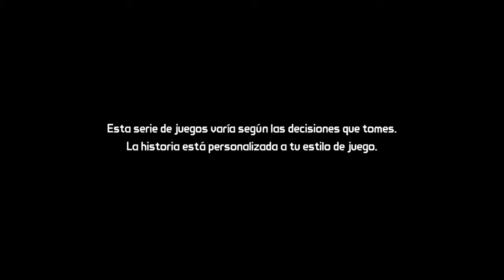Juegos del plus de Mayo Capítulo 1: Tales from the Borderlands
Acompañame y descubre los Juegos de PlayStation Plus del mes de Mayo. Este es el pimer vídeo de 4, asi que estate atento y no te pierdas ninguno.